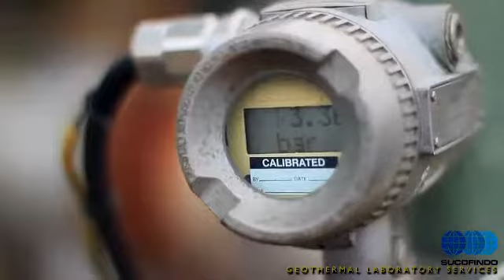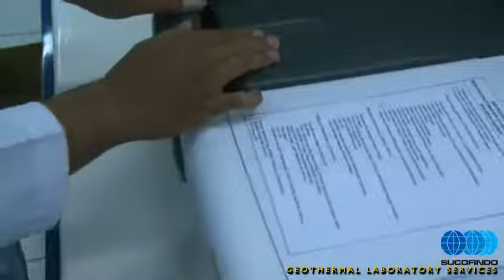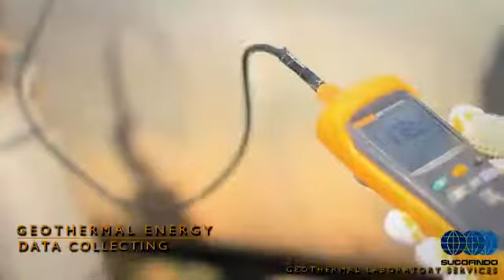PROFIL USAHA BARU PT.SUCOFINDO LAB.GEOTHERMAL 2016